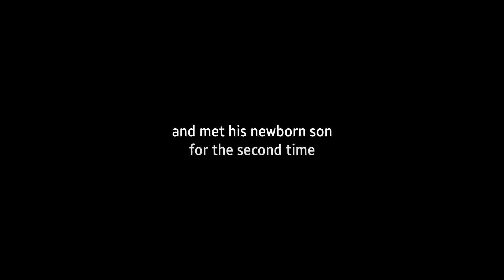Samsung Life | Samsung Galaxy Note 4 | Australia